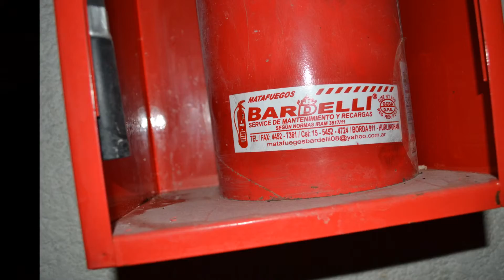EDESUR SIN RESPUESTAS: LLUVIAS Y SOTANOS INUNDADOS / video Hugo Omar Viggiano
INUNDACION LLUVIAS PELIGRO
ARGENTINA BUENOS AIRES 2013